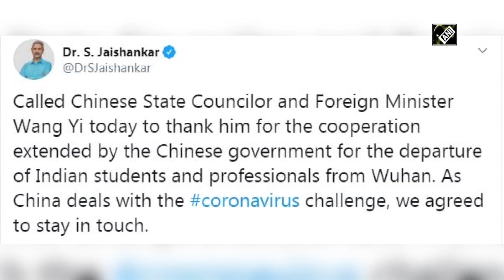Watch: Air India special flight from Delhi lands in Wuhan for evacuation of Indians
Onboard, Jan 31 (ANI): Air India special flight from Delhi on January 31 landed in Wuhan (China) for the evacuation of Indians to save them from coronavirus.  External Affairs Minister S Jaishankar called Chinese State Councilor and Foreign Minister Wang Yi today to thank him for the cooperation extended by the Chinese government for the departure of Indian students and professionals from Wuhan. China is mainly dealing with coronavirus. The WHO had declared the coronavirus outbreak a public health emergency of international concern as death toll hits over 200.